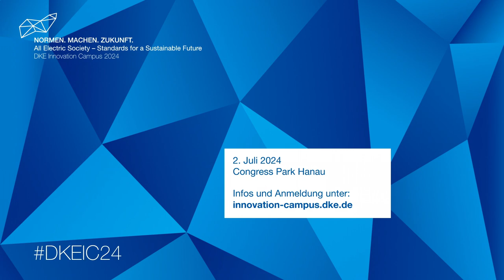Einladung zum DKE Innovation Campus 2024 von Henrike Gördes und Athina Savvidis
Sind Gleichstromtechnologien tatsächlich die Schlüsselkomponenten für eine nachhaltige Zukunft? Sind digitale Standards wirklich nachhaltiger als analoge Standards?

Diese und weitere Fragen möchten wir mit Ihnen auf dem DKE Innovation Campus 2024 kontrovers diskutieren.

Hier bauen wir eine Brücke zwischen der Vision einer All Electric Society – einer Gesellschaft, die umfassen elektrifiziert und dekarbonisiert ist – sowie unternehmerischen und gesellschaftlichen Aspekten von Nachhaltigkeit durch Normung.

In seinem Titel „All Electric Society – Standards for a Sustainable Future“ vereint der DKE Innovation Campus 2024 all diese Perspektiven. Die Schwerpunkte werden mit Digitale Normen, auch SMART Standards genannt, und Gleichstromtechnologien gesetzt.

Der DKE Innovation Campus findet am 2. Juli 2024 im Congress Park Hanau und via Livestream statt. Die Teilnahme ist kostenfrei.

In ihren regulären Funktionen bei der DKE ist Athina Savvidis Projektmanagerin im Bereich Energy und Henrike Gördes leitet den Bereich Governance. Gemeinsam verantworten Sie als Projektleiterinnen den DKE Innovation Campus 2024 und laden Sie herzlich ein, dabei zu sein.

Möchten Sie tiefer in die All Electric Society einsteigen? finden Sie weitere Informationen.